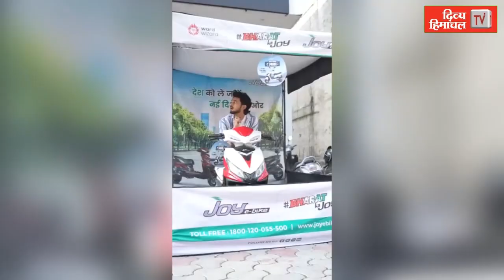धुंध ही धुंध, लाइटें जलाकर दौड़ाना पड़ रहीं गाडिय़ां